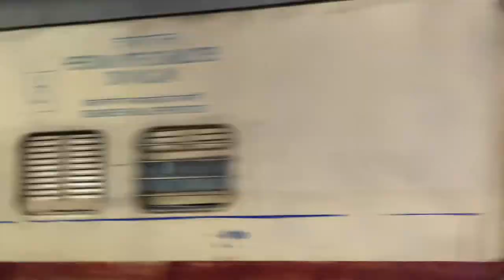Early Morning Rail Action PART 1|| CENTRAL RAILWAYS || INDIAN RAILWAYS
Central Railway (abbreviated CR) is one of the 19 zones of Indian Railways. Central Railway (abbreviated CR) is one of the 19 zones of Indian Railways.The railway zone was formed on 5 November 1951 by grouping several government-owned railways, including the Great Indian Peninsula Railway, the Scindia State Railway of the former princely state of Gwalior, Nizam State Railway, Wardha Coal State Railway and the Dholpur Railways.
The Central Railway zone formerly included large parts of Madhya Pradesh and part of southern Uttar Pradesh, which made it the largest railway zone in India in terms of area, track mileage and staff. These areas became the new West Central Railway zone in April 2003.

The Central Railway General Manager's official residence (erstwhile GIPR agent's residence), 'Glenogle'-a Grade II-B heritage bungalow, is located on Bhausaheb Hire Marg (Mount Pleasant Road), adjacent to the Maharashtra Chief minister's official residence 'Varsha' in Malabar Hill, Mumbai.